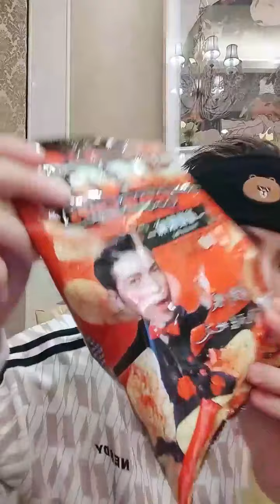20210827 微博直播 / 蕭敬騰新歌巳讀不回94我